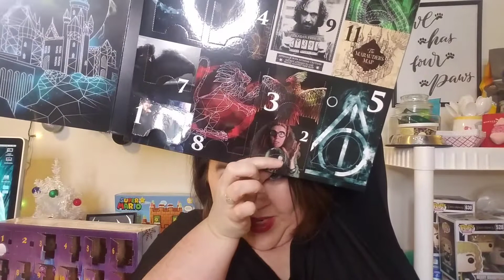Sara's Nerdy Advent Calendar Day 14!! More amazing HP socks!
Welcome to my Nerdy Advent Calendar series! In this series I'll be unboxing the Funko Pop Harry Potter Advent Calendar, the Deadpool 12 Days of Socks, and the Harry Potter  and Fantastic Beasts 12 Days of Socks.

I had a hellava time finding the Harry Potter Funko Pop Advent calendar! Your best bet if you still want one is Amazon, but be wary! Don't pay anything more than $70 unless you REALLY want it. I got mine for around $48 when Targets retail price is $55. Just some advice.